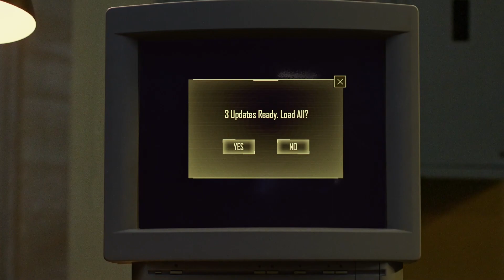Free Fire "Special Spring Updates" - Behind the Scene | Free Fire SSA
Hi Survivors!

Here comes a very special release of the behind-the-scenes footage!

Looks like Pet Rockie has completed the update. Doesn't Rockie just rock?

Players! The ""2D_Dino_Draft"" costume is now ready to roar! Besides the costume, seems like there are 2 other updates also ready for you: FF Valley and... a puppy?!

Want to see what they look like?
Login to Free Fire now!

🔥Free Fire SSA Official Channels🔥